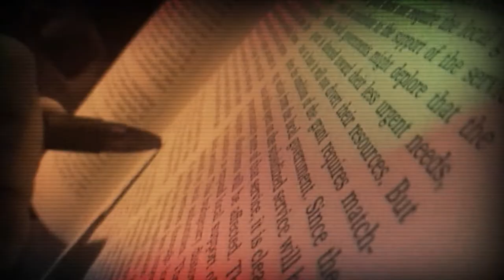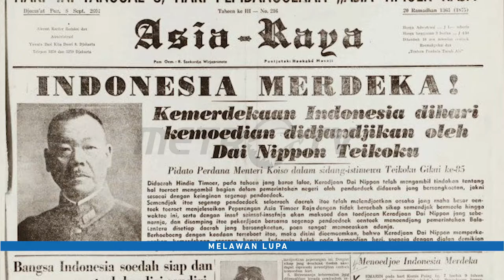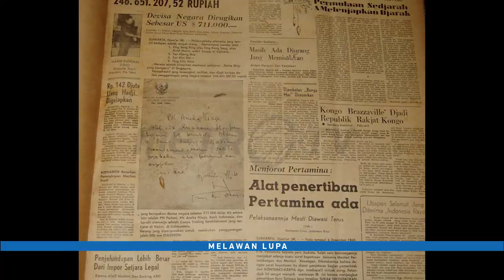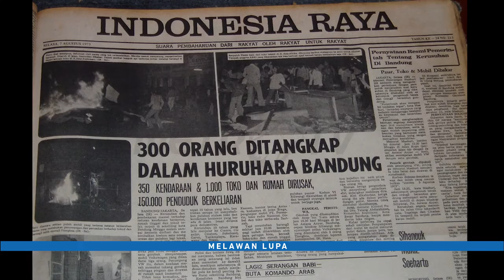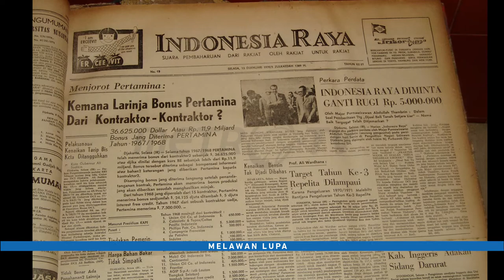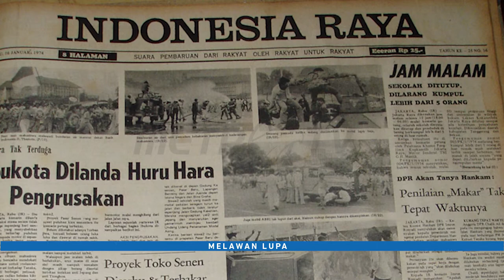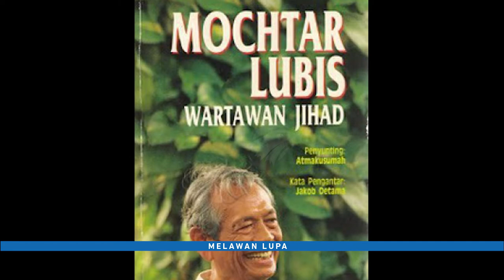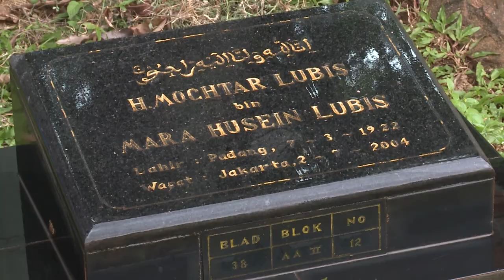Melawan Lupa - Mochtar Lubis: Nurani wartawan Jihad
Dunia pers Indonesia pernah melahirkan sejumlah  legenda yang bisa menjadi teladan profesionalisme dan idealisme dalam menjalankan kerja-kerja jurnalistik yang mencerahkan dan bermartabat. Diantara sejumlah legenda yang hingga kini masih dikenang dengan penuh hormat adalah Mochtar Lubis, wartawan cum sastrawan yang pernah dipenjara dua rezim penguasa karena sikap kritisnya terhadap berbagai bentuk penyelewengan kekuasaan.